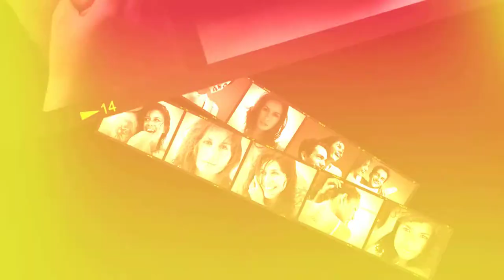photographer intro v2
to find out more about this After Effects Template / After Effects Project